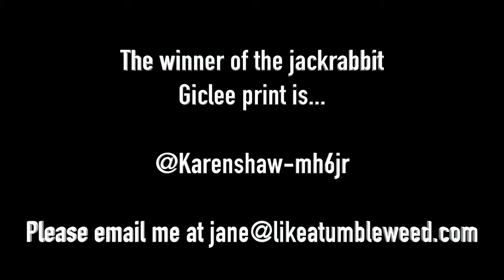Bucket List Item Checked Off!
The winner of the jackrabbit Giclee Art Print is first up in the video! Enjoy the wonder of this magical event along side me.

I was born in Albuquerque, but the Balloon Fiesta started 6 years after I moved away. I lived here for almost three years back in 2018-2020, but never made it to the fiesta.  NOW I have done it! All I can say is that it is indescribable!

If you are an art lover, you might want to check out my online art gallery, and I now have Like a Tumbleweed stickers there!

Here are some of the products I use daily in my van.

Bluetti AC300/BK300 & 350 watt Solar Panel

Stanley French Press 48oz
Hydro Flask Tumbler 16 oz
Home Zone 12 gallon Slim Stainless Steel Trash Can
Trelino Medium Composting Toilet
Extra Medium Pee Jug for Treliono can be ordered through trelino.com.
Coconut Coir Peat Brick
Macrame Fruit Hammock
GSI Outdoors Santuko Knife Set
Sensarte Induction Non-Stick Cookware 17 Piece

If you're interested in the cargo box system I have on my van, you can find it on these Amazon Links.